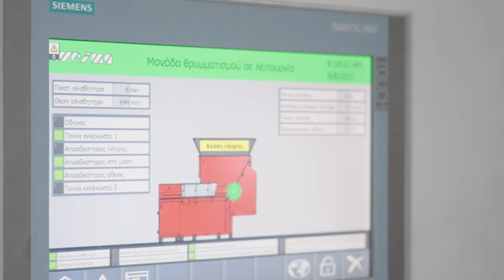BOPP film shredding with WEIMA S5.20 lift-up | Hägglunds@boschrexrothglobal hydraulic drive | DIAXON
A WEIMA S5.20 lift-up single-shaft shredder, equipped with a powerful hydraulic drive by Hägglunds Bosch Rexroth, shreds BOPP film that is mostly used for packing – at DIAXON in Greece.

• Our Links •
• Check out •
• About WEIMA •
More than 40,000 machines sold worldwide! WEIMA has been manufacturing robust shredders, briquetting and drainage presses for the disposal and processing of all types of waste for more than four decades. Our machines include single-shaft shredders, four-shaft shredders, cutting mills, briquette presses and draining presses. The popular blood orange machines are used in the wood, plastics, paper, metal and waste-to-energy industries.

Shredders, briquette presses and drainers from WEIMA are exclusively made in Germany and come from production plants in Saxony-Anhalt and Baden-Wuerttemberg. Every year, more than 300 employees work on around 1,200 customer solutions from around the globe. We have long-standing sales and service locations in the USA, Poland, India and China. More than 80 representatives supplement this global presence.